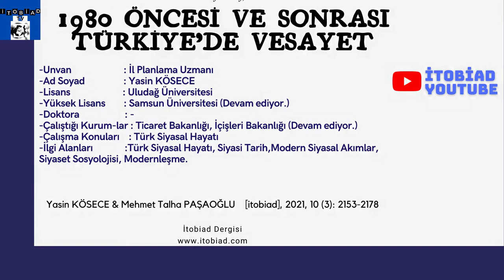Mehmet Talha Paşaoğlu- 1980 Öncesi Ve Sonrası Türkiye' de Vesayet (itobiad) ,2021,10 (3):2153-2178